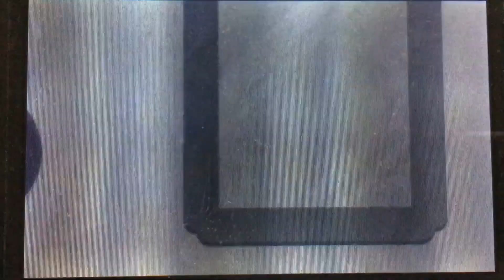Rene Kooten is the reborn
The Dutch Version Of Maui